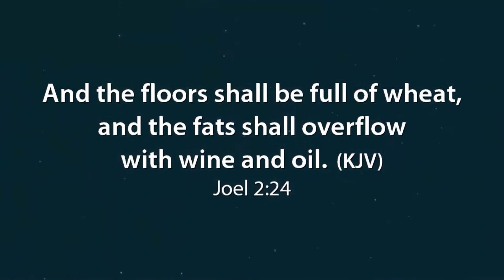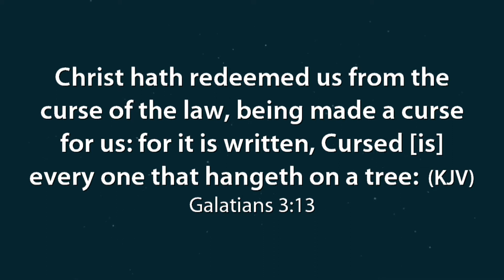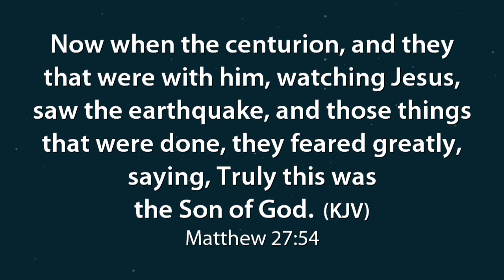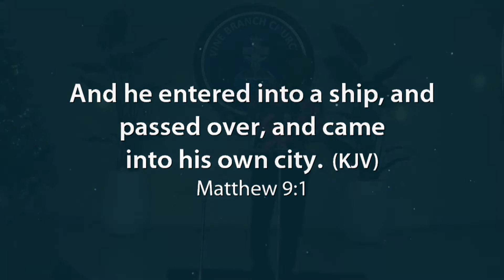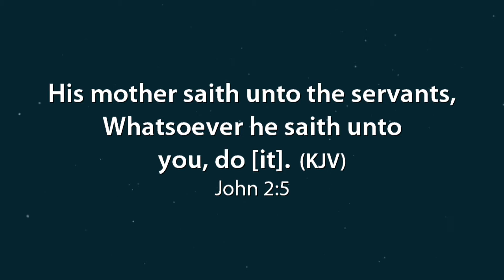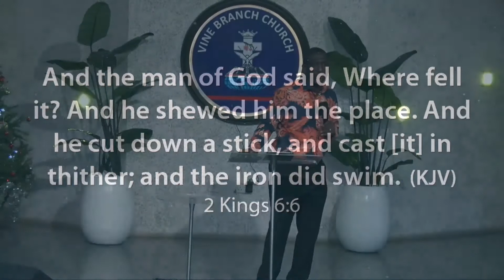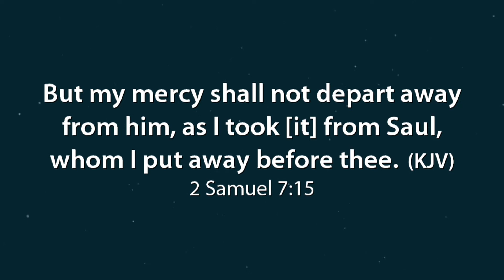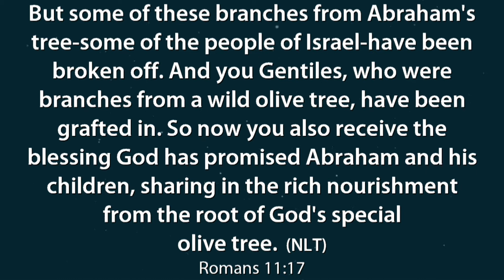Restoration | The Concluding...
Anything that's not part of the deal before man fell, should not be part of our lives now that we are in Christ.
Whatever negates the original plan of life requires restoration
The whole point of the death of Jesus on the cross is restoration.
In restoration, there is no shame

Be blessed as Pastor Tolu Okusanya ministers.